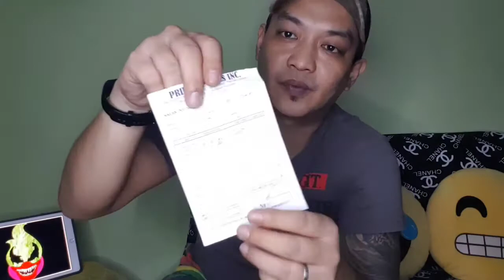JBL Go 3 Bluetooth speaker: ang pamaskong handog ng bunso ko sa akin.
At dahil ang Jbl clip 2 ko ay medyo madami nang saket, (dating 4 hrs max volume usage e down to 30 to 45 mins mo nalang sya magagamit max volume setting)

JBL Go 3 description ng konti
-5hrs battery life (optimum settings daw)
-water and dust proof (ipx67)
-type C cable connector pang charge
-price vary sa seller starts with 1799 (kung aabutan nyo pa yung sale sa lazada o shopee), i got mine from Lazada thru SPOYL (one of the authorized resellers ng JBL, shout out na din sa kanila)

Based on actual usage ko.
3 hrs max usage for max volume setting.
5 hrs or more pag 25% to 60% volume settings mo lang iseset.
Malakas ang sounds kahit maliit (mas malakas ng konti compares sa JBL clip 2 ko).
Mas madidistinguish mo ang quality at separation ng sounds nya.
Dont expect too much base (pero meron naman kahit konti).
Para sa akin ok naman ang highs and lows.